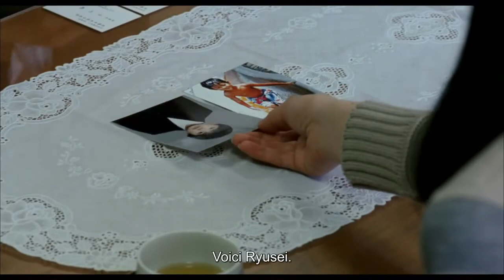Tel père, tel fils